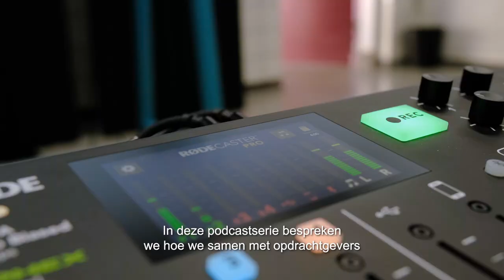Heijmans Toekomstvastwaarde Podcast Trailer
Bekijk naar de opnames van de podcast over toekomstvastwaarde van Heijmans.